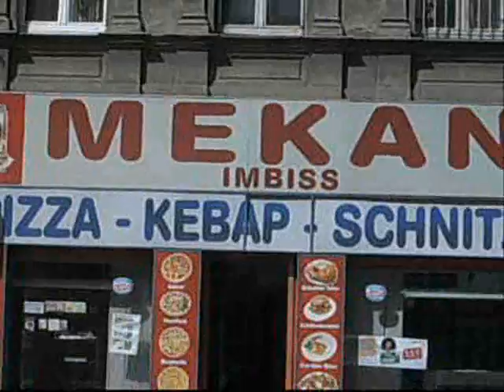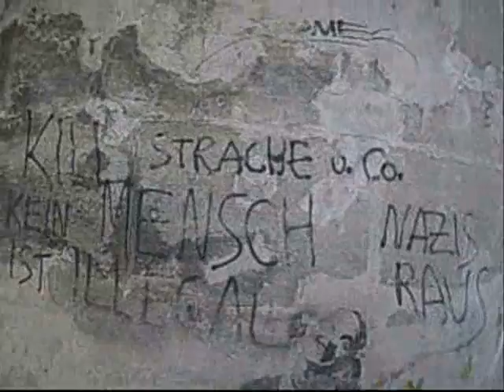Eine Reise durch Ottakring mit Musik von Beirut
An einem sonnigen Spätsommertag spaziere ich gemütlich durch meine Heimat Ottakring und finde allerhand filmenswerte Begebenheiten.